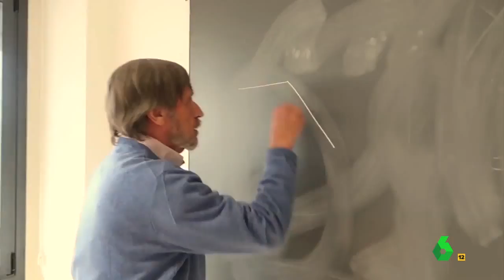"El verdadero Significado de la Carga Eléctrica" video modificado del Intermedio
Una extraño dialogo entre Álvaro de la Rújula y Mariano Rajoy visto en El Intermedio del 7/9/2017.